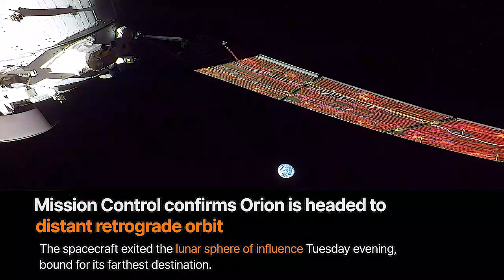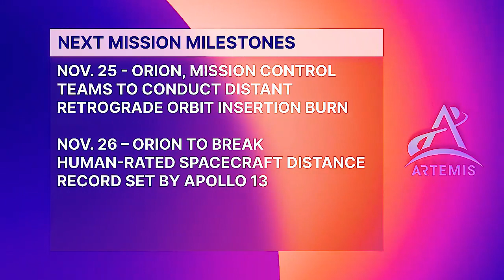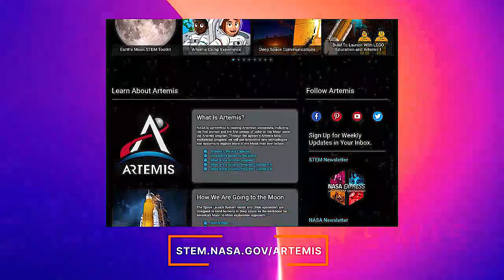Artemis All Access - Nov. 23, 2022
Artemis All Access is your look at the latest in Artemis 1, the people and technology behind the mission, and what is coming up next. This uncrewed flight test around the Moon will pave the way for a crewed flight test and future human lunar exploration as part of Artemis. Learn more about the mission and track the Orion spacecraft's current position and on Twitter at @NASA_Orion. Follow the mission

Credit: NASA